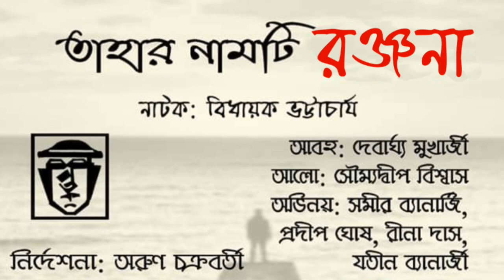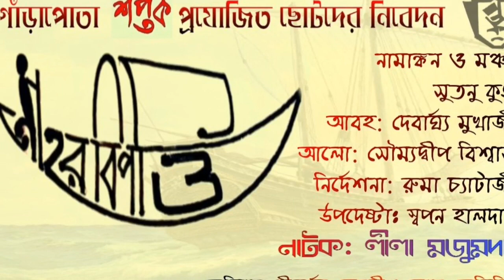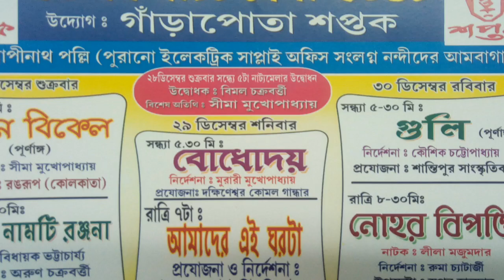2018 - Drama festival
20th DRAMA FESTIVAL arranged by Ganrapota SAPTAK.